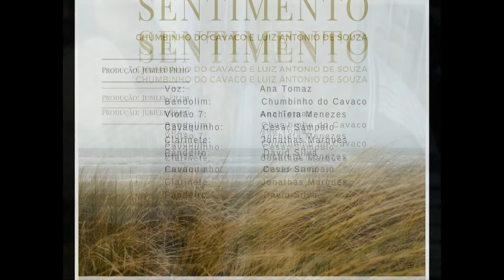Sentimento - Musica de Chumbinho do Cavaco e Letra de Luiz Antônio de Souza.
Produção Musical de Jubileu Filho.

Voz:                    Ana Tomaz
Bandolim:          Chumbinho do Cavaco
Violão 7:            Anchieta Menezes
Cavaquinho:      Cesar Sampaio
Clarinete:           Jonathas Marques
Pandeiro:           David Silva